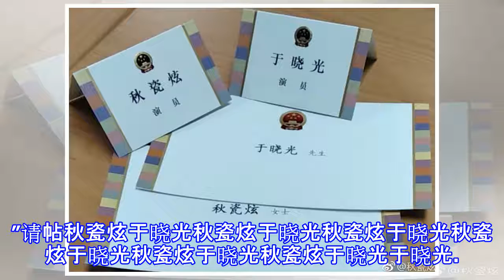秋瓷炫于晓光携手出席国宾晚宴 宋慧乔甜美入镜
秋瓷炫于晓光日前，秋瓷炫、于晓光夫妇出席欢迎文在寅总统的国宾晚宴。15日晚，秋瓷炫晒照并写道“对我们来说，这是一个意义颇深，无比光荣的日子. ”请帖秋瓷炫于晓光秋瓷炫于晓光秋瓷炫于晓光秋瓷炫于晓光秋瓷炫于晓光秋瓷炫于晓光于晓光